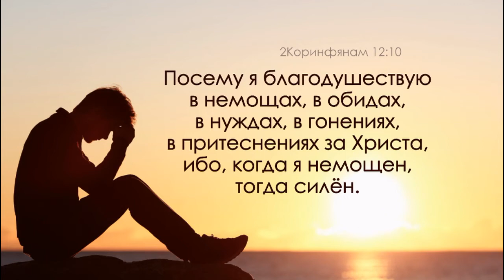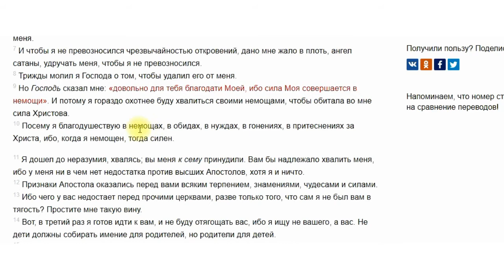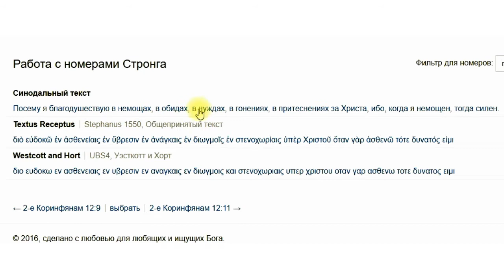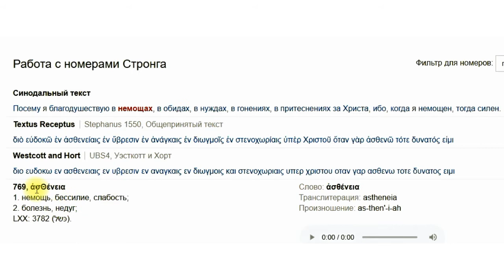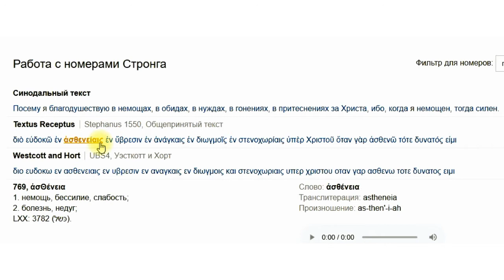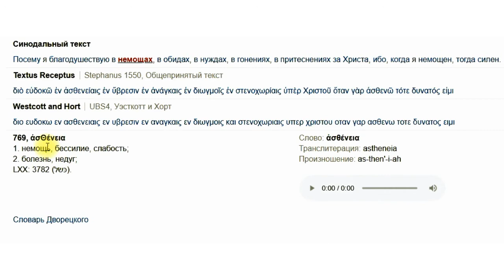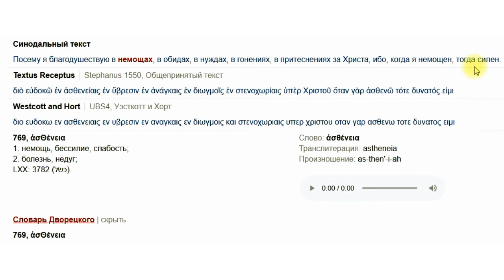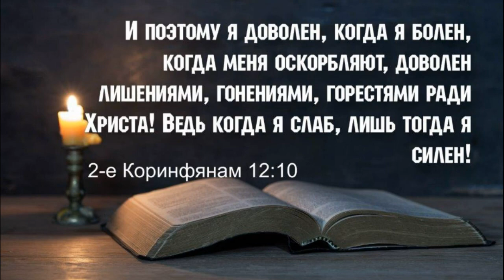О каких немощах говорит апостол Павел | 2 Коринфянам 12:10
Чтобы разобраться в смысле сказанного апостолом Павлом о немощах и т.п., надо не просто читать текст, а проявить усилие и изучить суть. Чтобы правильно понимать суть послания автора самый идеальный вариант знать язык оригинала. Если не знаем, тогда пользуемся справочным материалом.

Почему важно изучать Библию в контексте? Почему нельзя вырывать стихи из контекста?

Конте́кст (от лат. contextus — «соединение», «связь») — законченный отрывок письменной или устной речи (текста), общий смысл которого позволяет уточнить значение входящих в него отдельных слов, предложений, и т. п.

Библейские отрывки и истории необходимо изучать в их контексте. Вырывание стихов из контекста приводит ко всевозможным ошибкам и неверному толкованию ("нет Бога " Пс. 13:1). Понимание контекста начинается с четырех принципов:
1. буквальный смысл (то, что текст говорит), - спасешься ты и весь дом твой. Дн.16:31
2. историческая обстановка (события истории, кому он адресован и как он воспринимался в то время), 4 Евангелия – разным читателям
3. грамматика (непосредственное предложение и абзац, в котором найдено слово или фраза)
4. синтез (сравнение с другими частями Писания).
Контекст имеет решающее значение для толкования Библии. После того, как мы выяснили буквальную, историческую и грамматическую природу отрывка, мы должны сконцентрироваться на структуре книги, затем главы, затем абзаца. Все это входит в «контекст». Это можно проиллюстрировать тем, как мы смотрим на карту мира на Картах Google, а затем постепенно увеличиваем масштаб до одного дома.

Библия писалась на протяжении около 1600 лет. Писали ее, а точнее записывали ее, люди разного происхождения в разный период времени.
Библия (от греческого «библиа» — «книги») - собрание древних текстов, канонизированное в иудаизме и христианстве в качестве Священного Писания.
39 книг ВЗ. 27 книг НЗ
Самый ранний и единственный дохристианский перевод Ветхого Завета на греческий был сделан в Александрии. Он именуется Септуагинтой или переводом 70-ти
Первоначально в Библии не было разделения на главы и стихи. Только в XIII веке архиеп. Кентерберийский Стэфен Ленгтон (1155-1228) создал для удобства пользования Писанием систему глав, которая удержалась до наших дней. В 1240 году кардинал Гуго Сен-Шерский разбил главы на подглавы, но в 1551 году в парижском издании Библии Робера Этьена эти подглавы были заменены стихами.
за отсутствием оригиналов мы можем оценить надёжность текста по числу дошедших до нас рукописей, а также по периоду времени, прошедшему между появлением оригинала и сохранившейся копии.

Книги Нового Завета были написаны в конце 1 века: наиболее древние из сохранившихся рукописей (не считая незначительных обрывков) изготовлены в 4 веке, т.е. на 250-300 лет позже.
различные фрагменты Нового Завета существуют в настоящее время более чем в 24 тысячах рукописных экземплярах.
ни один серьёзный учёный не станет слушать утверждений о сомнительности трудов Геродота или Фукидида, базирующихся на том, что самые ранние списки их работ на 13 с лишним веков моложе оригиналов».